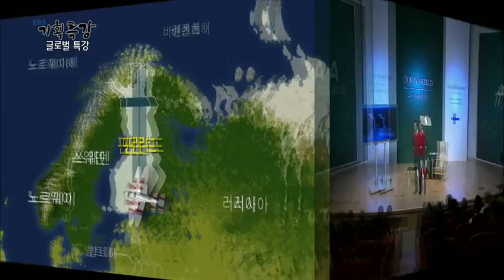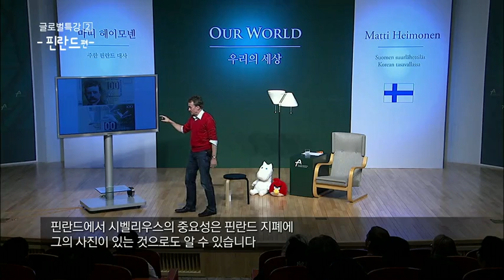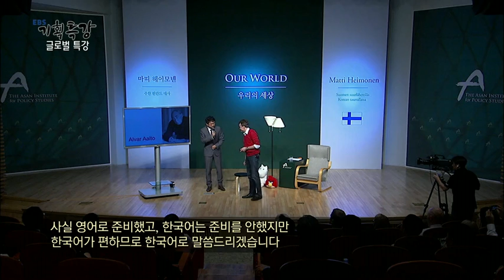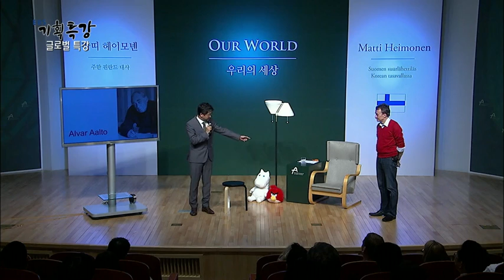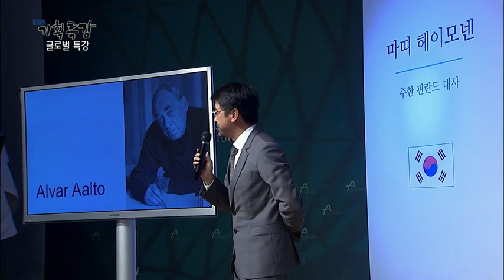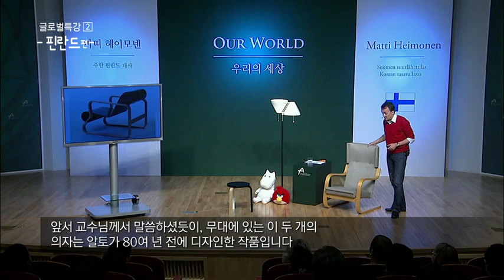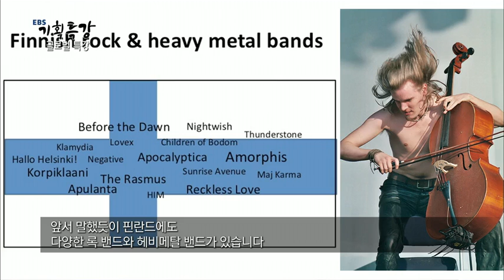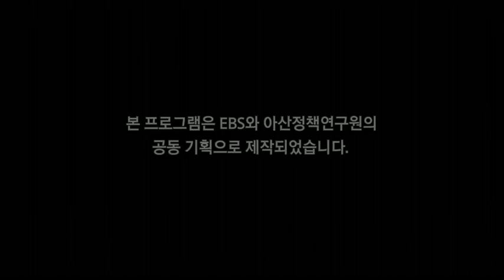ASAN Cross-Cultural Engagement - Finland